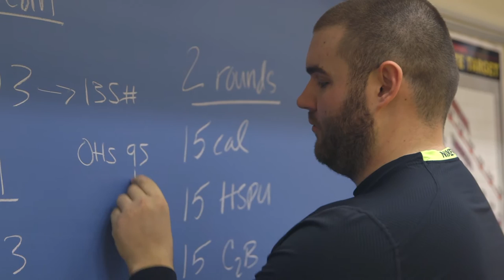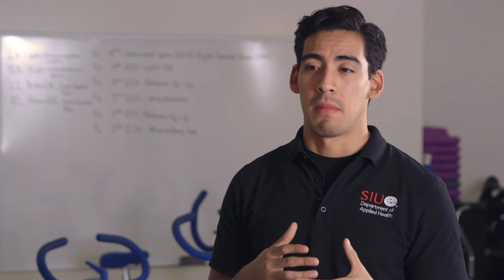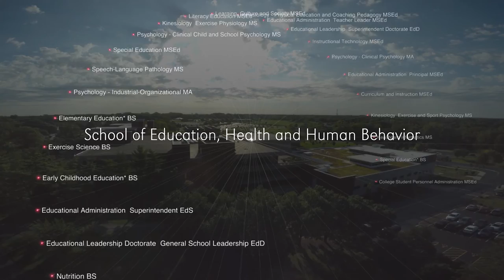The School of Education, Health and Human Behavior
The SIUE School of Education, Health and Human Behavior prepares students in a wide range of fields including exercise science, psychology, special education, nutrition, public health, PreK-12 education, and speech pathology and audiology.